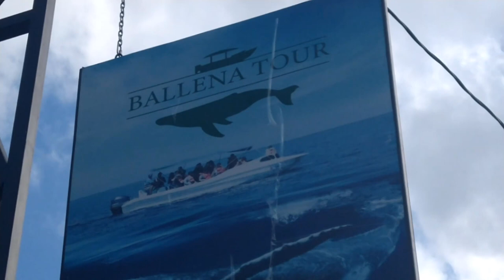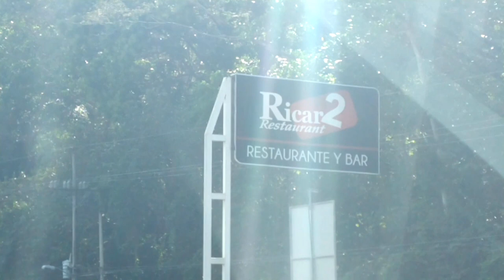Whale watching in Uvita, Costa Rica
In this video we take a $50 ride on a boat for 2 hours viewing whales! This was my first time witnessing whales in person! I highly recommend this excursion, the crew is very respectful to the whales and knowledgeable.

Follow my good friend Nathan if you are curious about juice fasting, coaching, and support!  @NathanMulder